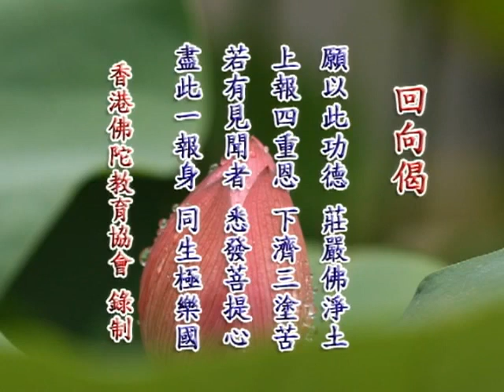《文昌帝君陰騭文》 35（下） 鍾茂森博士(定弘法師)主講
所以我們要老老實實的遵守這個原則，也要遵守十年，沒有十年這個定力難，所以別人說什麼話馬上心就動搖，這是肯定的。這一動搖，自己的知見就起來，懷疑老師，心一有懷疑那就完了，信心就沒有了，信心沒有了之後，魔就乘虛而入，這就很危險，這就會栽倒。所以大凡跟著老師學習學到半路栽跟斗、不能成就的，都是因為有自己的知見，如果遵守師承的三個原則，自己哪裡有知見？老師說一就是一，說二就是二，沒有自己的意思。你看用這種方法幫助我們斷我執，太妙了！只要老實遵守這個原則，雖然道理不是很清楚，照樣得利益；明瞭這個道理更好，你心就更平了。所以跟著老師成就的人通常就是兩種，一種是什麼？上根利智的，他道理都明白，他老實聽話，絕對沒有自己意思；另外一種是老實人，他是下愚之人，你說他笨，他真的很笨，什麼都不懂，但是他老實聽話，也是說一就是一，說二就是二，沒有反駁意見，沒有自己意思，他也成就。那些不能成就的，中間那半吊子，通常知識分子會是這樣子，是怎麼樣？自己意思很多，他習慣於用自己那套思惟。這種搞學術研究可以，用自己邏輯推理的思惟自己這麼去自己弄可以，學道就不行，學道是放下妄想分別執著，你還用妄想分別執著你怎麼能成道？

　　所以這個故事確實提醒我們，你看這個魏應之，他聽了冥官的教誡他沒有能夠落實到底，就是因為他受到這些外面的思想影響，所以就難逃定業。所以吃素念佛可以幫助我們消除定業、消除災難、轉禍為福、延長壽命。有人會問，佛家是講吃素，可是儒家沒有講吃素，不是也能夠成聖人嗎？你看孔子他沒要求人一定要吃素。但是我們看到安士先生他這個評論當中說到，雖然孔子不要求人長素，但是他也提倡素食可以讓人心地能夠更清淨，特別是在祭祀的時候需要齋戒，齋就是要吃素。所以《論語》裡面有一句話講，「齊必變食，居必遷坐」，這孔子說的。齋，什麼叫齋？改變飲食，這叫齋。原來吃肉的，現在不能吃肉，原來飲酒，現在不能飲酒。就像《弟子規》裡面講的，父母過世的時候，我們要祭祀父母的時候，都要戒酒肉，要持齋，所謂「喪三年，常悲咽，居處變，酒肉絕」，這就是「齊必變食，居必遷坐」。居必遷坐的意思，具體來講，用佛門的八關齋戒的一條戒律來說，就是起居坐臥都不能夠坐臥高廣大床，不能享受，這就是居必遷坐的意思，當然更不可以這個時候夫妻同房，都不可以，這才叫齋戒。古人祭祀的時候，通過這種齋戒修得心清淨，這才能夠有感通。所以孔子你看他也是提倡素食，戒殺、戒淫、戒肉、戒酒。現在人反而他是用這一條，孔子他不吃長素，來去批評佛教，這就錯誤了。他們也沒真學孔子，孔子這麼多的優點，他偏偏不學，偏偏要抓住說孔子他不吃長素，就學這一點，難道以為不吃長素就是入聖道的門檻嗎？這都是什麼？強詞奪理，自己想吃，還引這些聖賢的做法為自己去掩飾。

　　下來安士先生又引《現果隨錄》裡面的一則故事，叫「賣齋立斃」。這是講到在麻城王某，他吃了三年的齋，忽然有一天染上了惡瘡，結果他的朋友安慰他說，你是吃長素的人，佛和護法神都會來保佑你的。結果這個王某他生起怨天尤人的心理，他說我吃素都三年了，為什麼還會得這種惡報？想不通，吃素哪有什麼利益？這朋友就說，你怎麼能夠這樣子說？如果你要後悔吃素，那你把這個齋賣給我。王某說怎麼個賣法？他朋友就說，就這樣子，我們算個價錢，你吃素一天給你一分錢，三年下來你可以得到十兩八錢的銀子。這王某一聽，行，我現在本來就不想持齋，現在還得點錢，好，就立即寫了一個賣齋券給他的朋友，換回了銀子，準備第二天早上就開始開齋吃肉。結果當天晚上就夢到兩個惡鬼罵他，說十個月以前你的命就該絕了，因為你吃素的緣故才延長到今天，現在你還把齋給賣掉，你現在反而活得超過你的壽命，所以在夢中就立即要把他帶走。這王某立刻就請求，說你能不能緩一個晚上，於是他就發誓退回銀子，繼續持齋。結果就馬上找他的朋友，找到他的朋友之後想要回這個賣齋券，這個朋友說我昨天把這個賣齋券都已經燒掉了，在佛前焚化了。結果王某悔之已晚，當晚就死掉了。這個故事看起來好像有點奇怪，這個齋怎麼能賣？而且居然還有人買，這都是奇怪的事情。而且更加奇怪的是，居然這個王某把齋一賣，馬上就有兩個惡鬼來索他的命，感應就這麼快。既然齋可以賣，功德也是可以修。所以當我們能夠誦經、拜懺的時候，或者是出錢、出力種福田的時候，剛一動作，這福已經種上了。

　　安士先生在這裡勸告那種難以戒口的人，雖然聽到了這些道理，也明瞭了這些因果報應，但是要戒口還是戒不掉，還是嘴饞，想要吃肉，怎麼辦？安士先生很慈悲，他給我們教導了五種不淨觀想，幫助我們徹底把那個想吃肉的念頭放下。這個五種不淨觀是怎麼觀法？第一種，觀這個種子不淨，因為這一切肉食都是從畜生身上得來的，一切畜生都是父精母血交會而成，這個種子本身就不淨。第二，飲食不淨，你看看那些豬、狗，牠們吃的是什麼東西，狗吃屎，豬吃那些糟糠，都是很骯髒、很臭穢的東西牠們吃進去，長出這些肉，那你吃這個肉不就吃了很不乾淨的東西嗎？再加上有些人還吃那些什麼豬腸、豬肚、內臟，那是更加的不乾淨。第三是住處不淨，這些畜生身體一天到晚你看就在牠自己的飼養的圈子裡，豬圈、狗窩，大小便都在一起，住處不乾淨。第四是肚裡的東西不乾淨，動物滿腹都是屎尿膿血，你看看屠宰場裡面，屠宰之後那些腥血流出來，臭不可聞。當然不僅畜生如此，我們人也是如此，這個一層薄皮裡頭，那都是臭穢不堪的東西。第五是死後不淨，畜生被宰殺了之後，這個肉假如不能夠及時賣掉會腐爛，即使是用現在的冷藏的手段，也難免會生細菌。這肉食裡面常常都會帶來瘟疫，你看所謂的禽流感，這是沒辦法治的，很嚴重的瘟疫，這都是從雞身上、飛禽裡頭帶上的瘟疫、細菌，所以吃這種肉不乾淨。想想這些情況，對這肉生起噁心，怎麼能吃得下？更何況如果吃這個肉，就跟牠們結了太深的怨，將來要還債，正所謂這一生吃牠半斤，來生得還牠八兩，吃的肉沒有白吃的，都得還債。這種觀法叫不淨觀，可以幫助我們斷掉食肉的欲望，常常這麼觀察是有好處的。不僅是觀察畜生是這麼不淨，也觀察我們自己也是不淨的，身體就是一個不淨的皮囊，裡頭裝著屎尿，這個是一個糞袋，臭不可聞！如果是天人看我們，那真的是臭不可聞，跟我們看屎桶裡的屎沒什麼兩樣。所以放下這個身體，放下身體的欲望，這個不淨觀也有好處。

　　安士先生在這個全書裡面，底下有一篇叫「欲海回狂」，教我們斷淫的。淫欲是生死之根，很難斷。怎麼斷？不淨觀是非常好的方法。大家最好如果對這一條不能夠戒除乾淨，自己認真的讀一讀「欲海回狂」，去學習一下不淨觀，這效果會很快速。除了這個不淨觀以外，還應該多培養自己的慈悲心、愛心，看一看動物被殺害的場面，慈悲心很容易生起來。在今年五月二十九號在大連市「大連新商報」就報導了這樣的一個新聞。這是在大連有一家賣羊肉的餐館，這個餐館生意興隆，老闆天天都忙不過來，因為他們賣羊有一個方法，就是把羊牽到餐館門口的一個場地上，讓這些顧客看到這個羊真的是新鮮的，端上來的羊肉是現宰的。這顧客也很愚痴，不知道這是造業，都來吃。這老闆還挺聰明，像古時候屠夫在殺豬的時候他們都會念一首偈子，怎麼念？他會提著豬耳朵對著豬講，「豬啊豬啊你莫怪，你是人間一道菜，他不吃來我不宰，你向吃你的去討債」。把這偈子一說，然後才開始動刀子，你看把責任都推到吃豬肉的那些人身上，自己責任全部推得乾乾淨淨，因為他們吃，我才會宰你，你向他們討債，別跟我討債。現在餐館老闆不知道是不是也學了這一套？你看到海鮮餐館裡面，老闆常常會讓客人看看，我們宰的是這條魚，你要不要？顧客說好，我要，然後再去宰。這等於什麼？把責任推到了顧客身上，是你點的，你要的，所以討債得向你討。這個老闆也是這樣，把羊都牽到外面讓顧客看，我吃的是這頭羊，好了，這麼一點，全部的命債歸到自己身上。

　　結果有一天早晨，這個餐館按慣例開門了，夥計牽來一頭母羊跟一頭小羊，把牠栓到廣場那裡，正準備一盆水、刀子這些器具，準備開始宰殺，結果這個夥計要回頭找一樣東西，再回來的時候找不到刀子，怎麼找也找不到。然後去問大家，你們誰拿了刀子？誰都不知道。最後找到老闆，老闆說有這麼回事嗎？刀子剛才明明就擺在那兒，怎麼就不見了？就來到這個廣場上看，結果後來終於找到，原來這個刀子藏在小羊的肚子下面。大家看到了都覺得很驚訝，這羊怎麼會藏刀子？再看看這母羊跟小羊那種依依不捨的那種表情，老闆突然就良心發現，結果就決定不要宰殺這一頭母羊、一頭小羊。過了沒多久就把這個羊肉館都給關掉了。這是什麼？老闆生起惻隱之心，知道造作這個殺業這是違背天性，這是喪失天良的，一切眾生都有貪生怕死，一切眾生都有父母兒女，為什麼要滿足自己的口欲而宰殺牠們？所以能夠生起這樣的愛心，常常想到這些情形、這種道理，自然對著面前的肉食只有傷心落淚，哪裡還會動筷子？好，這是我們將「持齋戒殺」這一句學習完畢。

　　下面看第四十四句：

　　【舉步常看蟲蟻。】

　　安士先生在註解裡面說到，「牛羊犬馬，世俗猶或憐之，若言愛惜蟲蟻，無不笑其愚矣。獨不思形有大小，性無大小」。這個話講得好，文昌帝君這裡講『舉步常看蟲蟻』，目的是為了讓我們自己培養戒殺護生的心，不是區分大小，好像牛、羊、狗、馬這些動物牠形體比較大，要殺害牠們好像比較容易生起憐憫心，可是看到那蟲子、蟻子，很微細的小昆蟲，還這麼愛惜，這世間人就不理解了，會笑話，還要護這些生命不就是太迂腐了嗎？可是你要想想，形體雖有大小，可是性沒有大小，形是相，相有大小的分別，可是相裡頭的性是平等的，性沒有大小、沒有內外、沒有自他，沒有這些分別。這個性，儒家講本性，「人之初，性本善」，就是這個性。不僅人之初、性本善，一切眾生都是性本善，佛法裡稱為佛性、法性。佛性、法性的作用是什麼？見聞覺知。一切的眾生都有見聞覺知的功能，人能見、能聞、能覺、能知，動物也一樣能見、能聞、能覺、能知，乃至現在發現的，像日本江本勝博士發現水它也能夠見聞覺知，它的結晶體能夠隨著你給它的刺激產生變化。這說明什麼？不管有情眾生還是無情眾生，他的性是一樣的，這個能知、能覺這種性沒有什麼不同。既然沒有什麼不同，眾生皆為一體，這個體就是我們自性。

　　所以前面講的戒殺護生，對於蟲蟻也不例外，如果分別形體有大小，就會區別對待，只護那種大形體的動物，對小形體的動物就忽略了，那還不是真正的戒殺護生。所以安士先生說，「若謂大者殺之有罪，小者殺之無罪，則人身雖大，終遜于牛。與其殺牛，不如殺人。而天下之至尊且貴者，無如摩竭大魚矣」。這個推理講得太好，如果你要起分別，說形體大的，像牛、豬、狗，這形體大的動物，你殺了牠就有罪，形體小的殺了沒罪，你按形體大小來定這個罪的輕重，那就不合邏輯。為什麼？人身他也大，可是大不過牛，牛的身體比人的身體大，那你是不是說殺牛的罪業比殺人的罪業要重，所以你要吃牛不如吃人，是不是這個道理？按照形體大小來分別那就是這種邏輯。再者，形體最大的是什麼？叫摩竭大魚，如果按形體來分，牠應該是天下至尊至貴的。摩竭大魚我們人一般看不到，我們在海裡看到最大的魚是鯨魚，那是最大的動物，那牠們是不是天下最尊最貴的？不是，你看《孝經》上講，天下至尊至貴的應該是人。《孝經》講了，「天地之性人為貴」，這個天地之性，性是生的意思，天地之所生萬物，人是最貴的，不是摩竭大魚。

　　說到摩竭大魚，一般我們接觸的比較少，在佛經裡面有提到。佛在世的時候有這種動物，這動物形體非常非常大，大到就好像一個山一樣。什麼人會變這個摩竭大魚？牠們的業因是什麼？佛在經上給我們說明了，這是當年佛在世的時候在王舍城有一位長者，叫做福增，他後來跟目犍連尊者出家，目連尊者他是佛神通第一的大弟子。目連為了度福增尊者，他就帶他出去遊玩，經過幾個地方之後就來到一個骨山，這個骨頭就像一個山一樣，高七百由旬，一由旬是四十里，七百由旬，這個山很大，他們登上了山，結果整個山實際上就是一個動物的骨頭。福增就問他的師父目犍連，說這個骨頭是誰的骨頭？結果目犍連告訴他，這就是你自己的骨頭。福增長者一聽就寒毛直豎，怎麼回事？結果目犍連就告訴他，這是你前生遺留下來的骨頭。說在過去生中你是一位長者，比較有道德、有福報，有一次你跟一班的鄉人在一起玩賭博玩遊戲，正因為你玩賭博，結果有一班惡友圍上你...(超出限定字數以下省略)